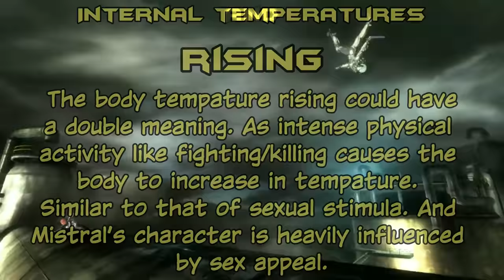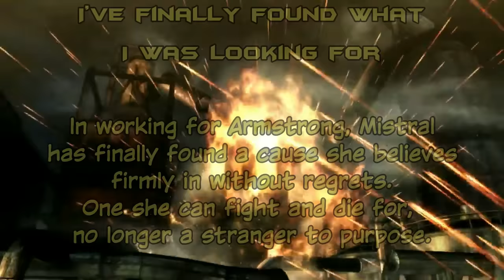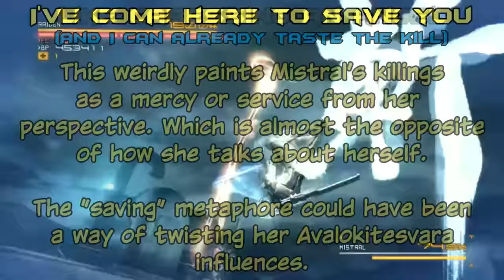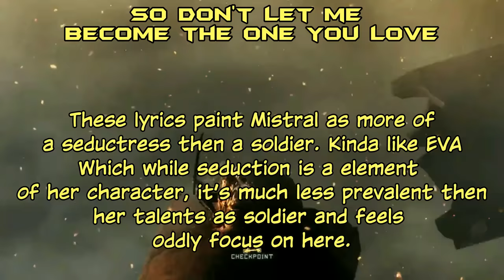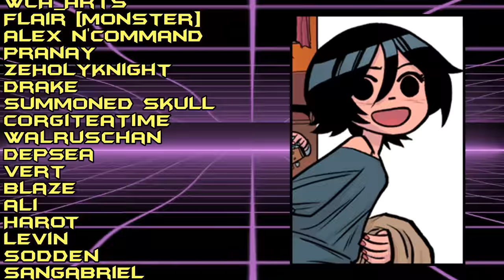The Mystique of Mistral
Finding your purpose in this world can be a difficult task, especially for those who have trouble figuring out their own identity. Mistral is someone who suffered with this exact problem, remaining a stranger to the concept of a purpose, but when she became part of the Winds of Destruction working under Steven Armstrong she finally found what she had been missing out on her whole life.